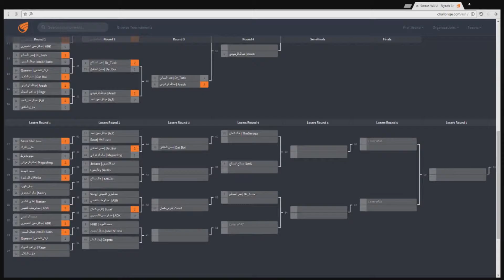RS12 - Jokaxx (Robin) VS Revenger (Samus/Cloud) - Losers Round 2